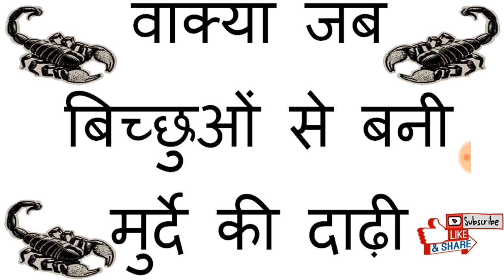बिच्छुओं से बनी मुर्दे की दाढ़ी , waqya jab bichchu se bani murde ki dadhi, waqya 2019,waqia 2019,